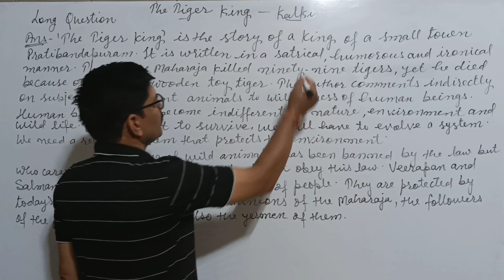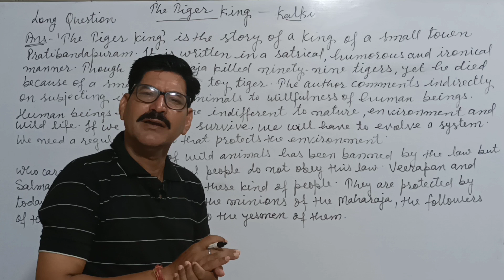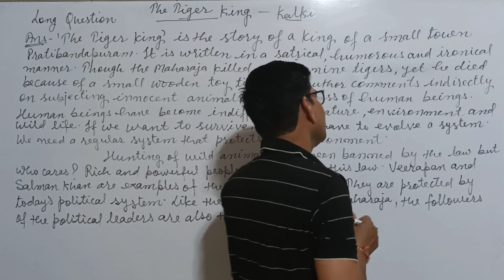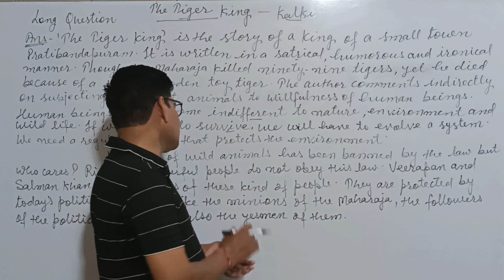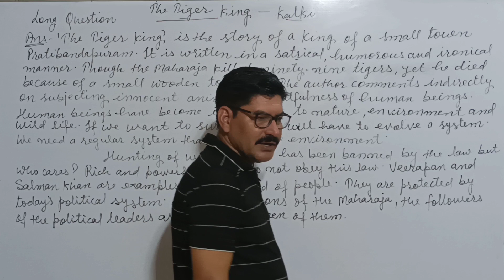The Tiger King Pt. 4 | Vistas 12 English | Long Question | Lesson 2 | by Ravinder Sir